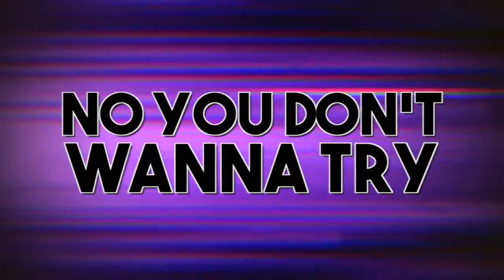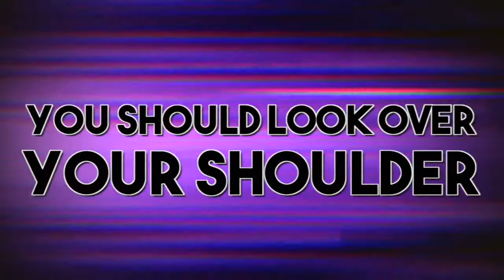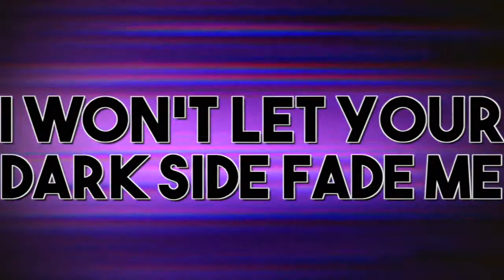FiveStar Cheerleading Wicked 2018-2019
Produced by Andy Henderson of Cheer Freqs